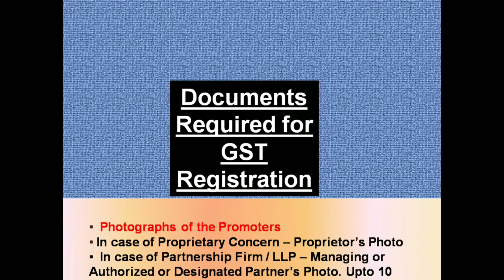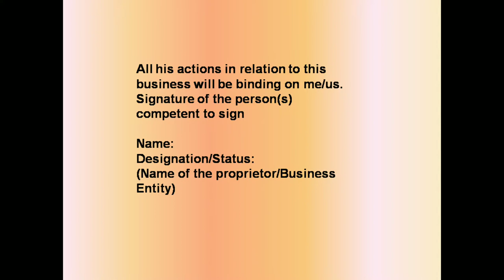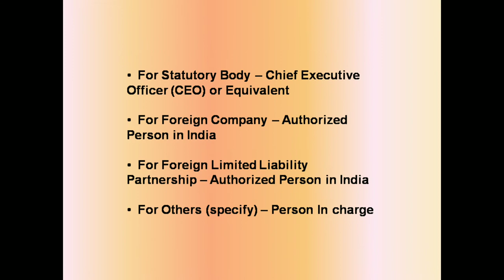GST ONLINE REGISTRATION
This video is about registeration steps involved in gst online.

biryani book
Start reading it for free
Proverbs book